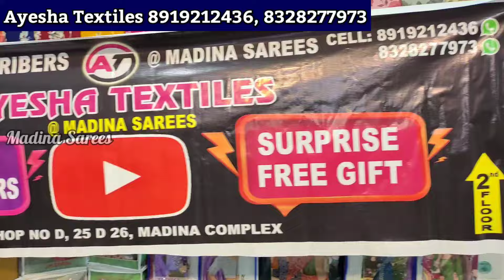Madina Wholesale చీరలు ₹107/- | ధూమ్ ధమాకా ఆఫర్ | FREE GIFT Ayesha Textiles Hyderabad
Sarees only ₹107/- New Collection FREE GIFTS || Madina Wholesale Sarees Hyderabad  Market Ayesha Textiles

Shop Adress:
Ayesha Textiles
A-26, New Madina Complex 2nd Floor
Madina Wholesale Sarees Market Hyderabad
Shop Phone Numbers
Call & Whatsapp